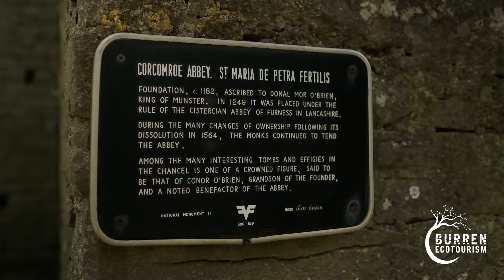Burren Slow Food Festival 2021 teaser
Last year, the pandemic and ensuing restrictions came as a surprise for the organisers of the Burren Slow Food Festival (i.e. Birgitta Hedin-Curtin and Karin Funke of the Burren Smokehouse), so they were not able to organise an alternative festival. This year, we will be having a virtual celebration of all that is local foods, chefs and even music! The festival is organised in conjunction with the Burren Ecotourism Network.

Put the dates into your calendar: April 29th  to May 5th   2021.

Every night, Slow Food Clare and the Burren Ecotourism Network will broadcast a session on their Facebook page showing a chef and a food producer (or a distiller and a brewer in one case!) who talk about the foods used in a prepared dish. Each session is hosted by a member of the Burren Ecotourism  Network in their own venue throughout the Burren, like the Doolin Inn in Doolin, or Gregans Castle Hotel in Ballyvaughan.

There will also be live traditional Irish music afterwards, so it will be very entertaining.

The line-up comprises of St. Tola's Goats Cheese & The Wild Catering Company, Burren Premium Beef & Anthony’s, Doolin Inn, the Burren Distillery & the Roadside Tavern, Flaggy Shore Oysters & Fiddle & Bow Hotel, Caherconnell Dairy Farm & Burren Gold Cheese at the Aillwee Cave, the Burren Smokehouse & Gregans Castle Hotel and Glas Restaurant, Doolin & Michael O'Connell, a lobster fisherman.

The audience will be seeing footage from the beautiful Burren landscape and Corcomroe Abbey which is officially called "Corcomroe Abbey, Santa Maria de Petra Fertilis" - the Fertile Rock. This is the very apt "nickname" for the Burren because it looks like one big rock without much to offer. But on closer inspection, it is lush and full of flowers and wildlife, and it provides us with a very rich variety of foods.